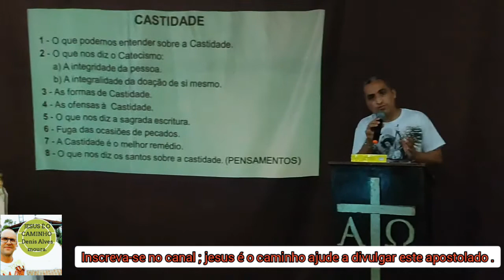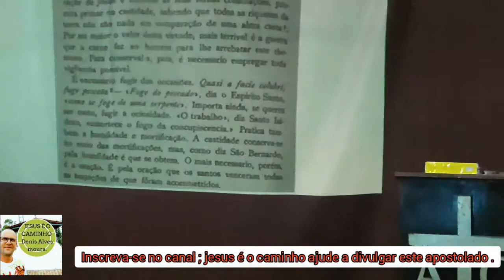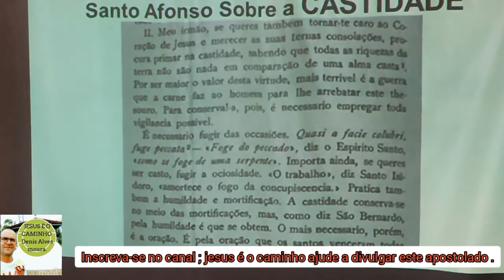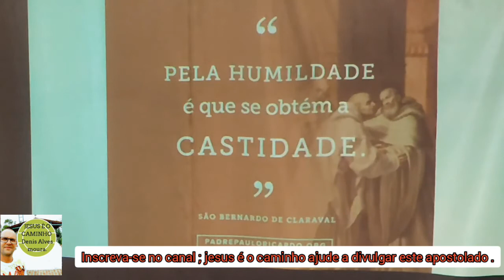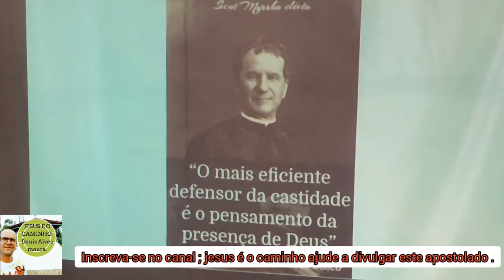A CASTIDADE É UM INCÔMODO PARA ESTE MUNDO DEPRAVADO ; CÍCERO COMUNIDADE SAL & LUZ !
nesta formação podemos ver por que a castidade incomoda tanto o mundo depravado ...

observatório católico ;